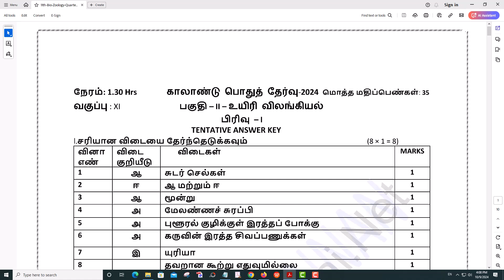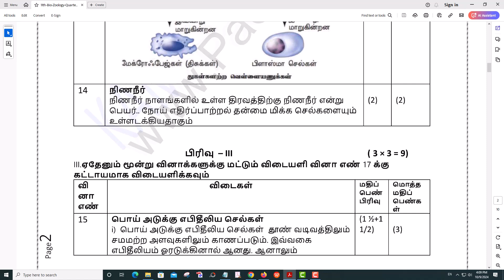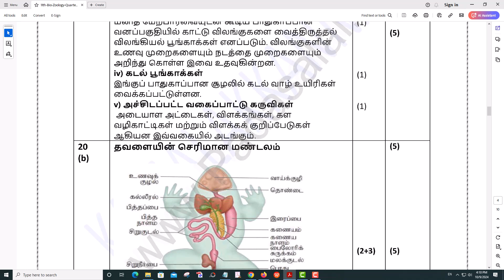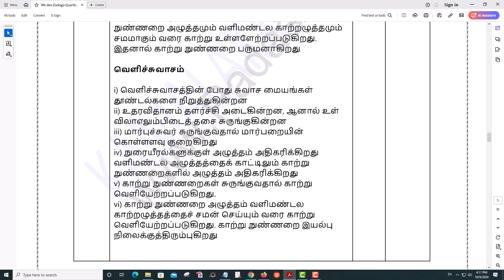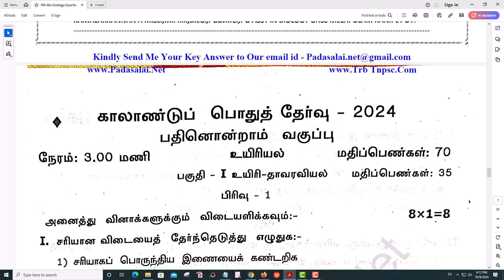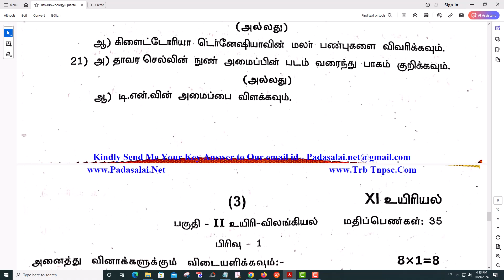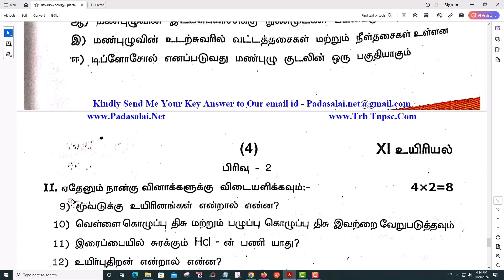11th Bio Zoology Quarterly Exam 2024 Question Paper With Answer Key Ranipet District TM